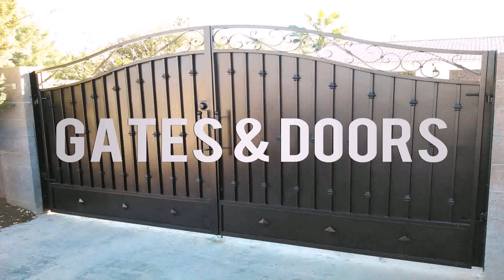Double Door Iron Gate Design For Main Door